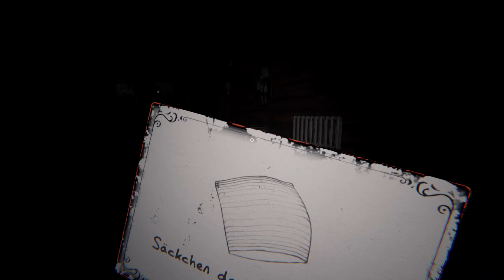Phasmophobia [Special] Halloween Event 2023 | Gameplay Deutsch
Hallo zusammen,

hier zocke ich mit dem  @YasminaRosaWolkchen  und manchmal mit der ein oder anderen Person Phasmophobia. Dieses Video ist ein Ausschnitt aus meinem Stream.

Schaut auch gerne mal bei der lieben Yasmina vorbei und lasst ♥ da!

▶▶▶Song◀◀◀